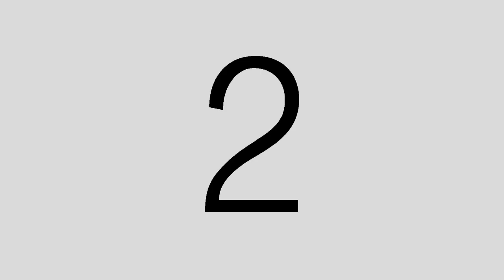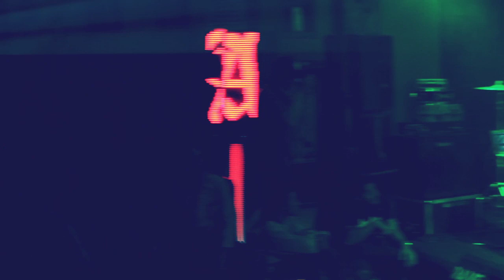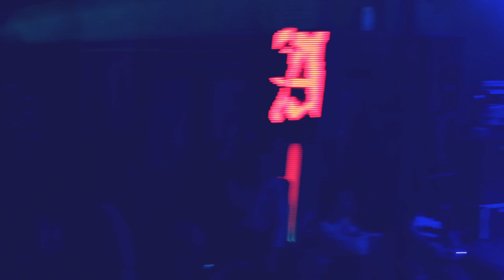Sorgemagz.com - C.U.T.S l Live at Chinook Cafe, Bandung l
C.U.T.S adalah band electroclash ternama asal Bandung, dengan format dua vokalis perempuan. Mereka sempat meramaikan perhelatan festival musik indie bersponsor rokok beberapa tahun lalu. Jumat (11/10) kemarin mereka tampil di Chinook Cafe, Bandung. Meskipun tanpa kehadiran Ykha Amelz (vokalis), penampilan mereka tetap mengasyikkan. Simak dokumentasi penampilan mereka di nomor Hysteria, Ladyboy, Isabella, Teriak Gila, dan Beringas.